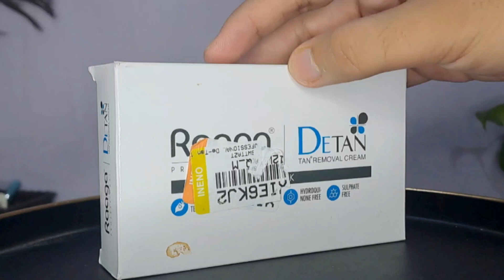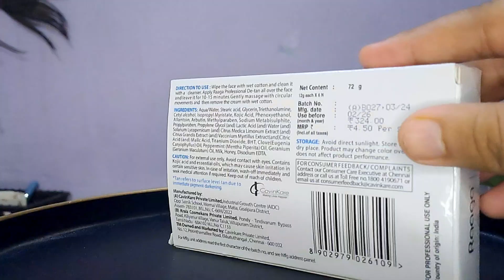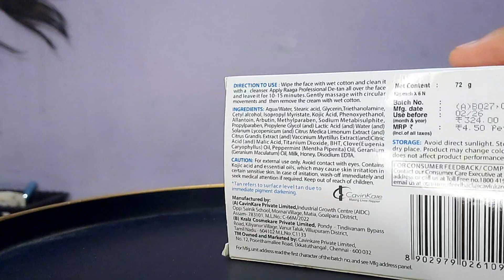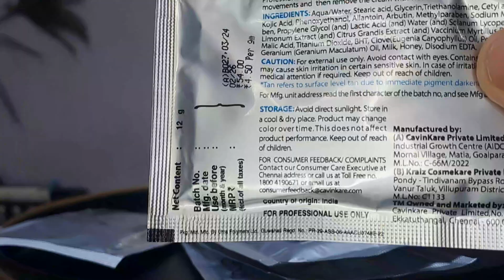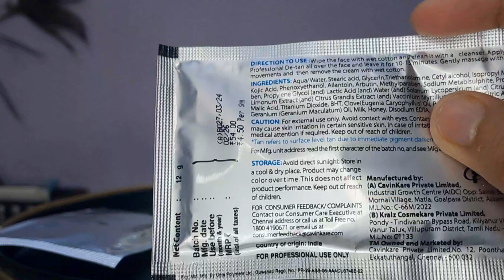Professional Raaga Detan Expert | Review |Raaga tan removal cream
Transform your skin with our expert Raaga
Detan services. Designed to remove tan and
rejuvenate your complexion, our professional
techniques ensure deep cleansing and
brightening for all skin types. Trust our
experienced specialists to provide
personalized care, leaving your skin radiant
and experience the magic of a flawless,
glowing skin.